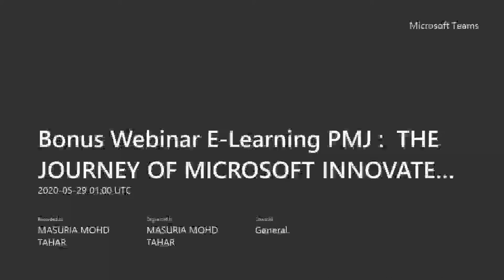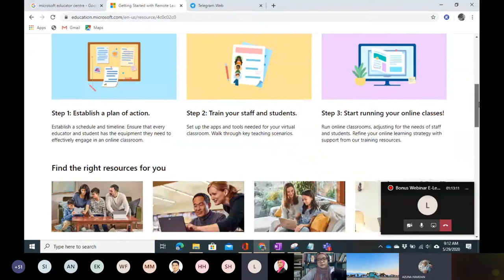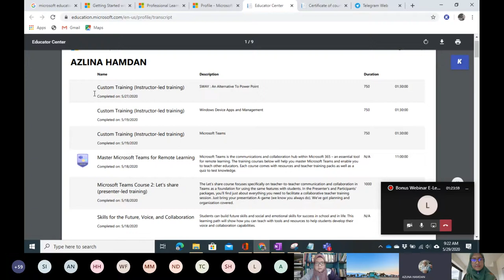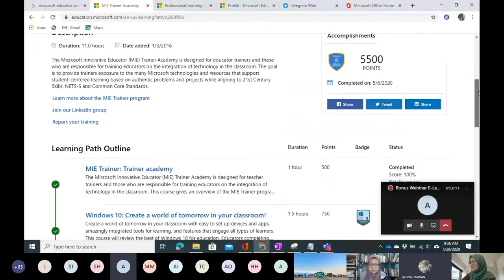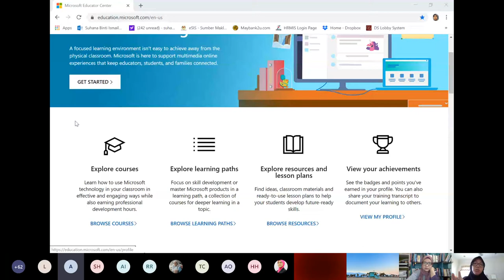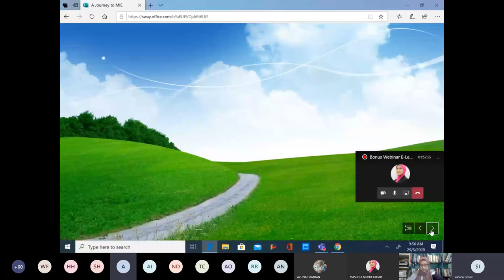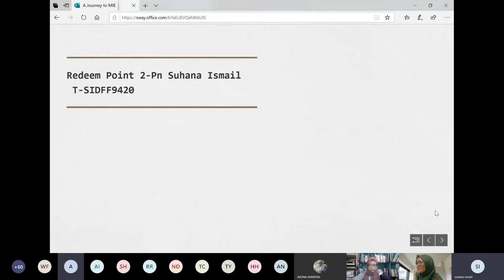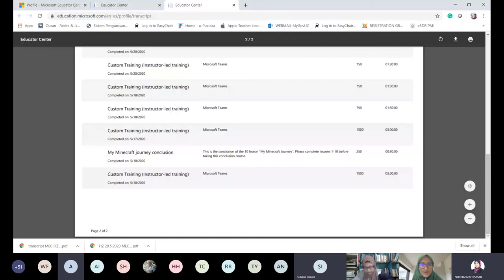BONUS WEBINAR E-LEARNING PMJ: THE JOURNEY OF MICROSOFT INNOVATIVE EDUCATOR (MIE)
Assalamualaikum wbth dan Salam Sejahtera,

🌸Selamat Hari Raya Aidilfitri buat teman-teman yang dikasihi semua...☺️💕💕

Tuan/ Puan,

🌻Jom sertai Bonus Webinar e-Learning PMJ : The journey of Microsoft Innovative Educator bersama Pn. Azlina binti Hamdan & Puan Suhana binti Ismail

Tarikh : 29 Mei 2020 (Jumaat)
Masa : 9.00am

Kumpulan Sasaran: PPPT/Guru/Pelajar/Staf Akademik/Staf Sokongan

Tempat/Lokasi: Join Microsoft Teams & FB ELEARNING PMJ

Keperluan : Komputer / Notebook / Tablet / Telefon Bimbit yang mempunyai talian Internet

Kehadiran :Sila Log Masuk 15 minit LEBIH AWAL dari masa yang di tetapkan Webinar bagi melancarkan perjalanan kursus.

Tuan/puan boleh memilih untuk menggunakan butang [Join on the web instead] jika tiada muat turun aplikasi Teams.

Maklumat log masuk adalah menggunakan akaun M365 tuan/puan.Kehadiran dan kerjasama daripada pihak tuan/puan amat dialu-alukan bagi memastikan sumber perkhidmatan sedia ada dapat digunakan dengan sebaik-baiknya dalam tempoh PKP ini.

Jika ada sebarang permasalahan teknikal atau info berkaitan boleh hubungi kami di group ini: